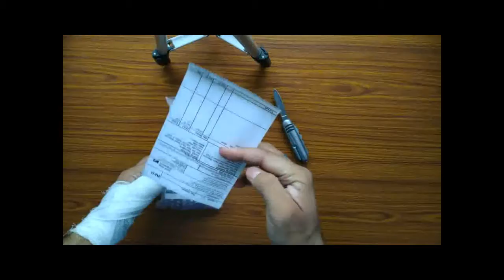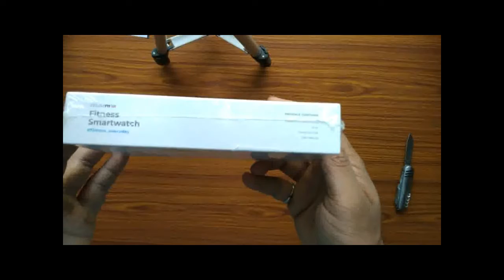NOISE COLOURFIT PRO UNBOXING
THIS IS AN UNBOXING VIDEO OF NOISE COLORFIT PRO SMARTWATCH.